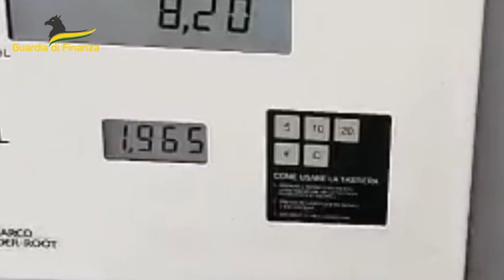Caro carburanti, prezzi non esposti: multe a raffica - Il Faro on line -